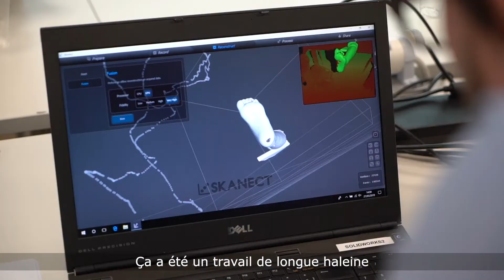Antoine Jesel - portrait